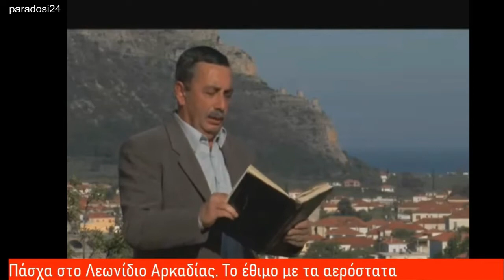ΠΑΣΧΑΛΙΝΑ ΕΘΙΜΑ ΣΤΗΝ ΕΛΛΑΔΑ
Σας παρουσιάζουμε διάφορα ΠΑΣΧΑΛΙΝΑ ΕΘΙΜΑ ΠΟΥ ΓΙΝΟΝΤΑΙ ΣΤΗΝ ΕΛΛΑΔΑ.